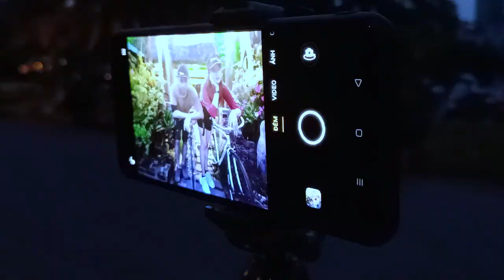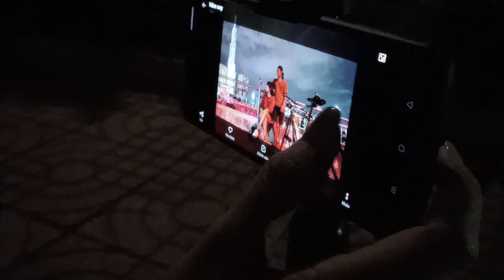Đạp xe và chụp hình - Oppo Reno 3